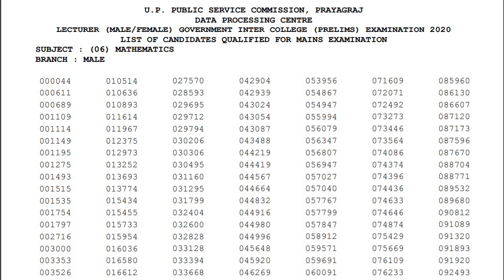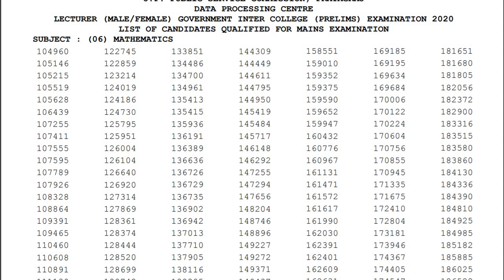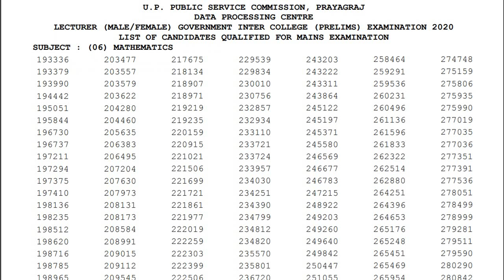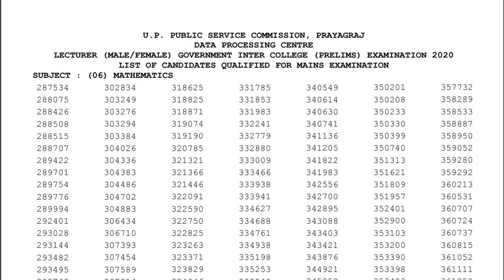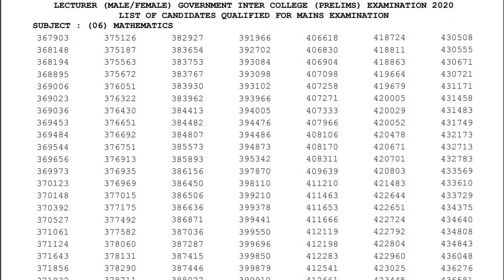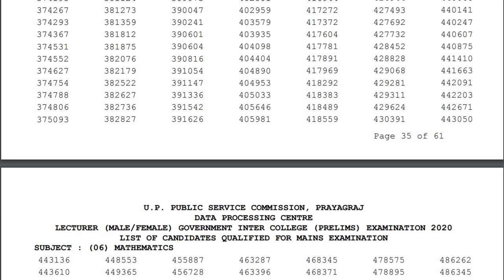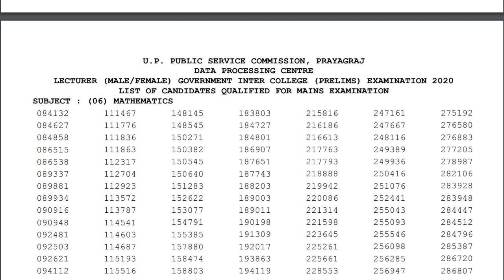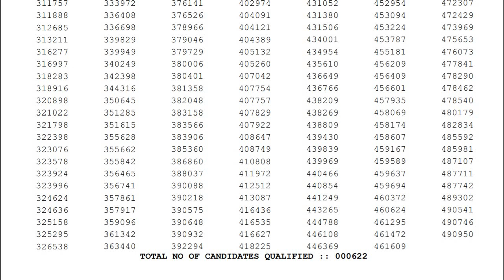GIC (Pre) Result 2021 [Mains Exam 06/02/2022]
GIC (pre) Result of Mathematics is uploaded.